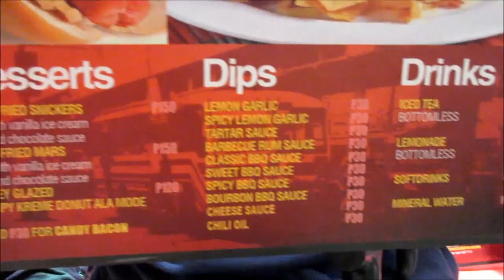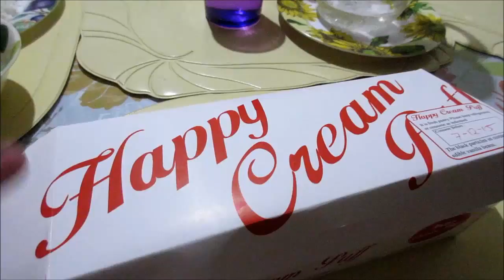VLOG 227: COMMENT NILA CHEF (July 12-13, 2015) || ishi ichigo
First time magluto sa Asian Cuisine. and na film ko ang ibang comment nila Chef (Professor) namin sa luto ng group namin :)

Please like the page "Philippine Vlogging Community" Let's support Filipino Youtubers! :)